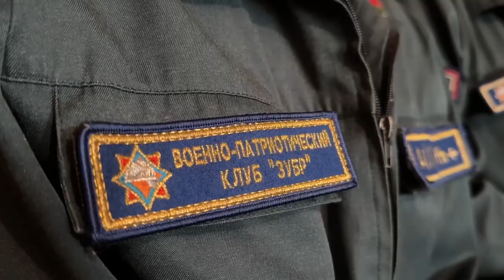В Минска прошла акция МЧС "За безопасность вместе"